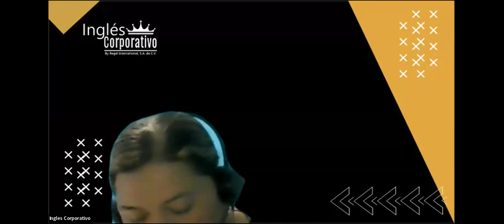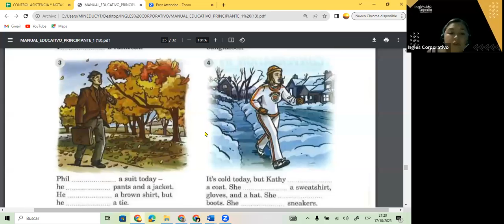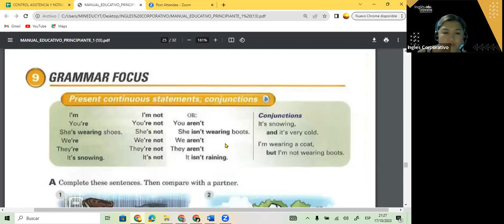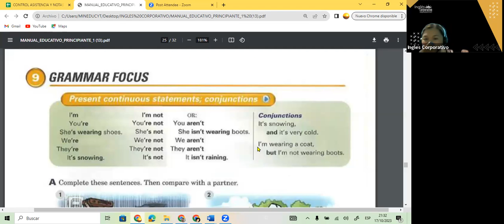SESION 14- 17-10-23- FI-REGAL-89 GUZMAN- PRESENT CONTINUOUS